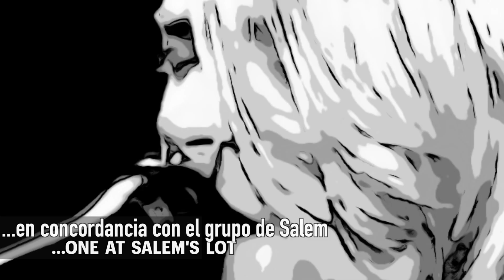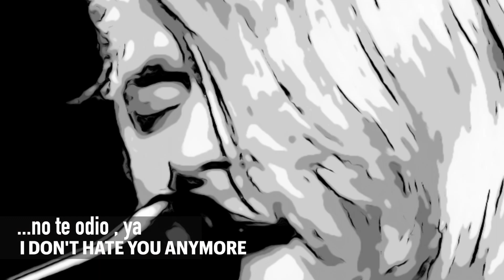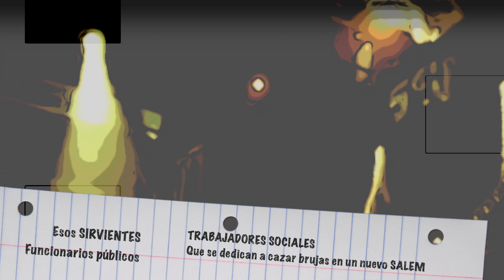SERVE THE SERVANTS ( Nirvana) / Inglés-Español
Puedes aprovechar esta canción para aprender algo más sobre el concepto DICOTOMIA, al que KURT llama DIVORCIO

IMBÉCILES DEL MEDIEVO ... que resurgen ahora por toda EUROPA
MUJERES  malas y BRUJAS (sospechosas habituales)
// La prueba de agua.

Había motivo para sospechar de las personas que nunca fueron bautizadas. Si eras sumergido en agua y permanecías flotando sobre la superficie, eras culpable.
Pero si el cuerpo se hundía, entonces estabas libre de culpa... PERO TE AHOGABAS
Los inquisidores más sensatos amarraban una cuerda al cuerpo del sospechoso, para que así no muriera ahogado en caso de ser un simple mortal.